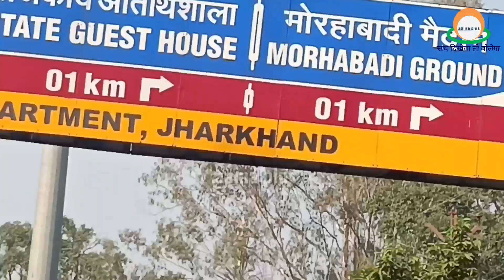ED के समन के विरोध में हेमंत सोरेन के समर्थकों ने ED समेत केन्द्र सरकार को घेरा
ED के समन के विरोध में हेमंत सोरेन के समर्थकों ने ED समेत केन्द्र सरकार को घेरा  सुनिये क्या कहते हैं मुख्य्मंत्री
नमस्कार, जोहार
आपका स्वागत है आपके चैनल aainaplus पर
छोटी बड़ी सच्ची खबरों के लिए बने रहें हमारे साथ।
aaina plus
सच दिखेगा तो बोलेगा
Sarkari niyamo ka dhajjiyan

I'm on Instagram as @aainaplus. Install the app to follow my photos and videos.

aaina plus
All india travel without money
Hitchhiking without money